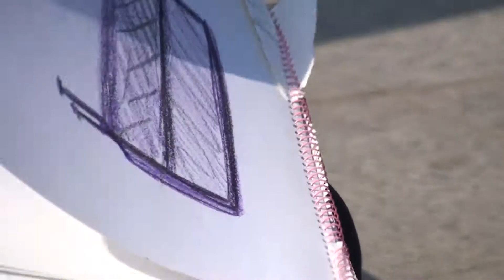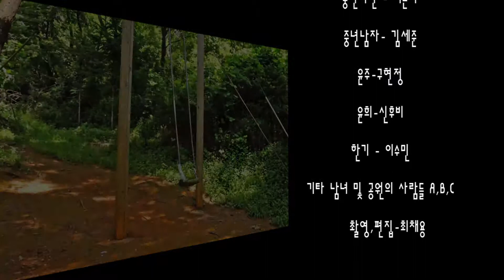비애-가을촬영회2013 12 06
사랑하는 연인들이 만나기로 약속을 했건만  약속한 장소에서 여자는 애타게 기다리다 지쳐 돌아간다.  가는길목에 엉뚱한 상대에게 화풀이를 하고 담담히 떠나는 중연의 사랑..., 젊음이 사랑못지 않게 중년의 사랑도 그만큼의 무게가 함께한다는...,(촬영장소-일산 호수공원 일대)